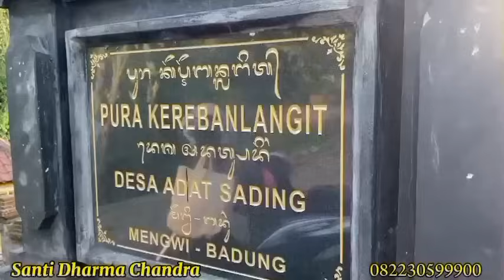SOSOK NAGA BERSAMA RATU GEDE NYENENG,RATU MADE DAN RATU AYU DI PURA KERABAN LANGIT